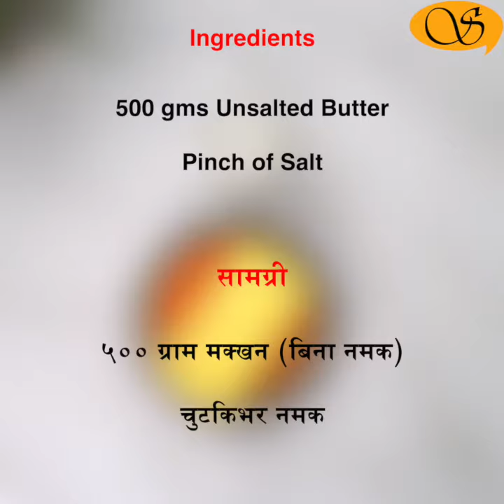Ghee/ घी/ घर पर घी बनाने का आसान तरीका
Ghee

Ghee (Sanskrit: Ghṛta) is clarified butter that originated in ancient India. It is nearly as old as the use Milk in India. It is popularly used for cooking and topping of dishes in cuisines of India, Middle Eastern and  Southeast Asian cuisine. It is also used in traditional religious rituals and medicine. Several communities outside India also make and use Gheelike in Egypt called "Samna Baladi" made from water buffalo milk. It is also prepared in the horn of Africa Eritria, Ethiopia and several other communities and tribes. India is the largest producer of Milk and hence also of Ghee in the world. Today I share a simple way to make Ghee in case it is not available for you to buy in the supermarket, or you prefer to use the home made version. You can also make this by churning the butter at home. I have started from store bough white/unsalted butter.

Ingredients

500gms Unsalted Butter ५०० ग्राम मक्खन ( बिना नमक )
Pinch of Salt चुटकिभर नमक